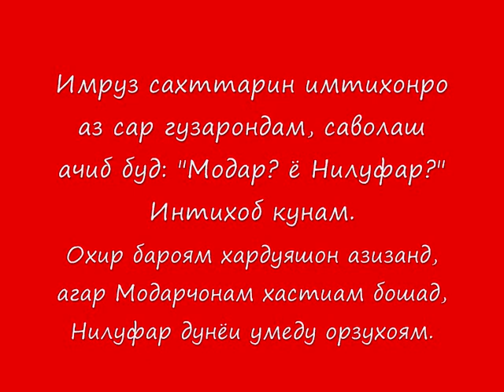Сукут точикфилм SUKUT TOJIKFILM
SUKUT TOJIKFILM Behtarin filmi tojiki.